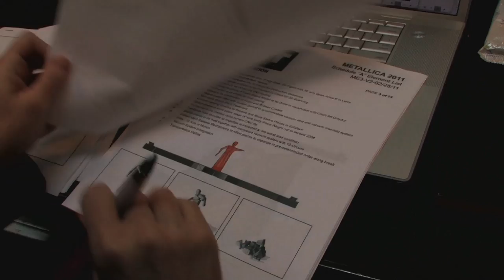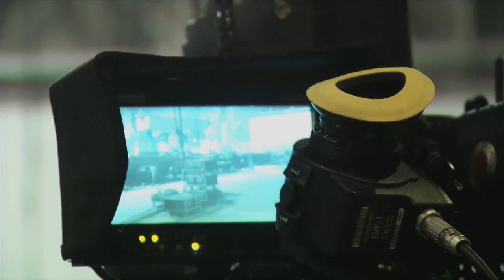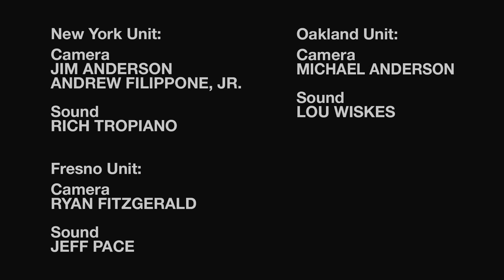Hit the Lights: The Making of Metallica Through the Never - Chapter 2: The Stage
One of the biggest hurdles is how to pack thirty years of metal madness into one mighty stage show.

Directed by Adam Dubin | Produced by Jack Gulick

Metallica Through the Never - In IMAX 3D Theaters on September 27 - Expanding into Additional Theaters on October 4 - For International Release Dates,